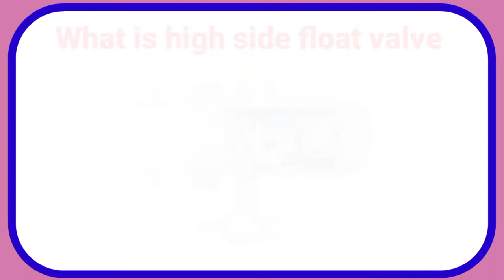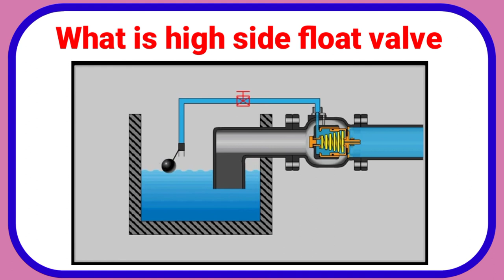What Is High Side Float Valve || Working Of High Side Float Valve || World HVAC Technicians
Hi
  World HVAC Technicians

Today's video explains what a High side Flote valve is, how it works and what it does.
Also used as an expansion device for flooded systems, the high-pressure float valve is located on the high-pressure side of the system and is in open connection to the condenser. It controls the evaporator level indirectly by maintaining a constant level of refrigerant inside the float chamber.

Pulambring,hvac Interview Questions, Working Tips Education videos.

Condenser Videos